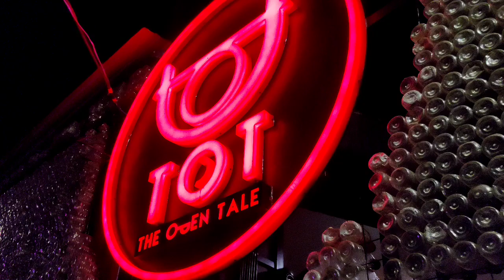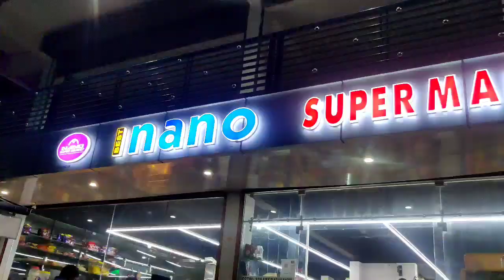ഈ സന്തോഷം നിങ്ങളുമായി share ചെയ്യാതെ പറ്റില്ലല്ലോ😍/thanks to all for everything 🙏🙏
hi frndz in this video I Will share a happy news in my life and all of you thank you so much in this moment ❤️🙏🙏

my Instagram:I'm on Instagram as @cakery_by_firoza. Install the app to follow my photos and videos.